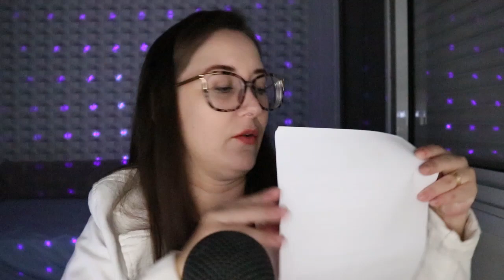ASMR ROLEPLAY: MÉDICA CONTANDO QUE VOCÊ ESTÁ GRÁVIDA! 🤰 P.S.: Você é adolescente!